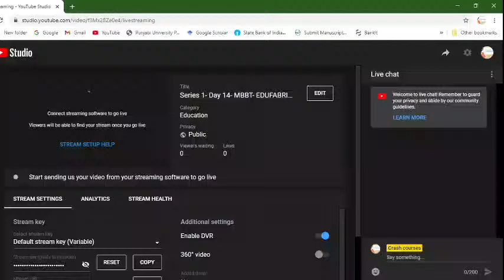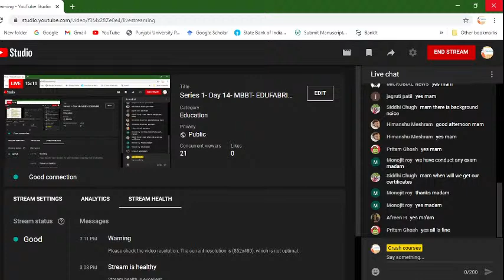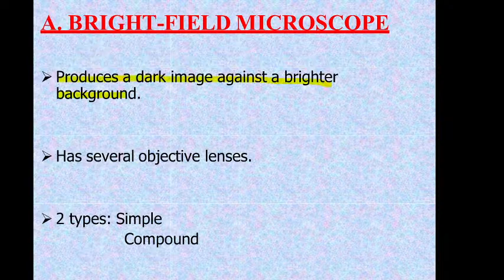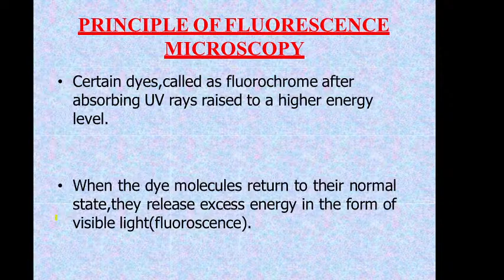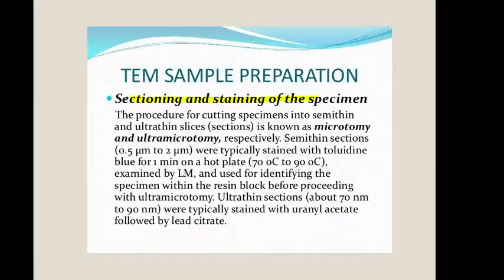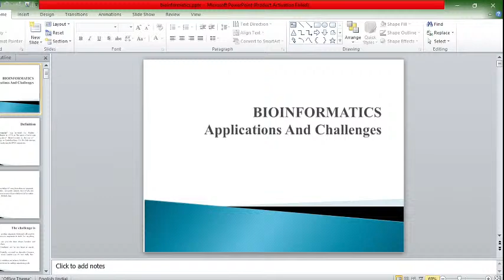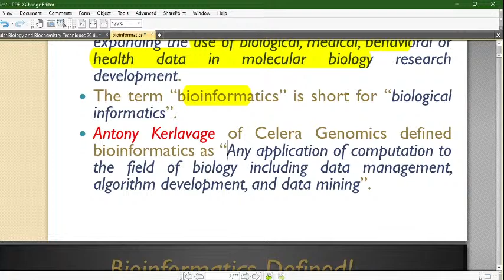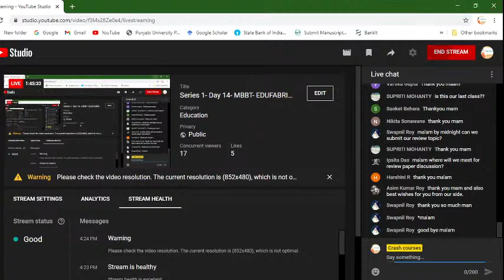Series 1- Day 14- MBBT- EDUFABRICA - Crash Courses